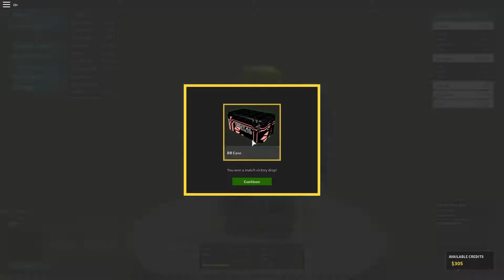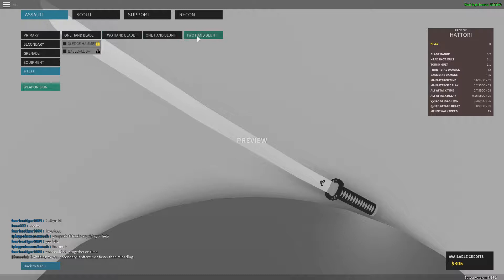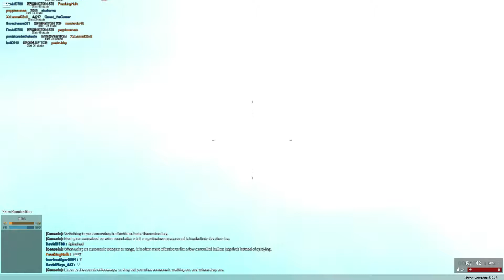one snipe equals one like